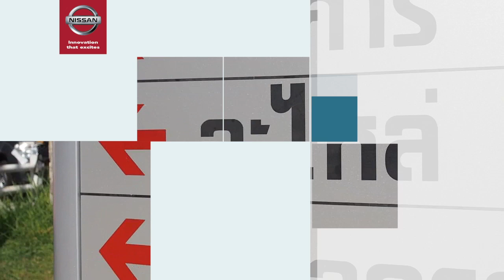Rayong Channel | นิสสันตะวันออก ทับมา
ศูนย์บริการนิสสันตะวันออก ทับมา ระยอง ทันสมัย อบอุ่นเป็นกันเอง โทร 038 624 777